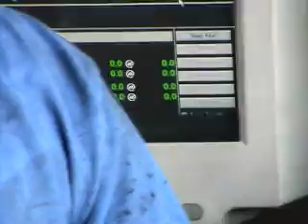Dyno day, utahmusclecars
Dyno day